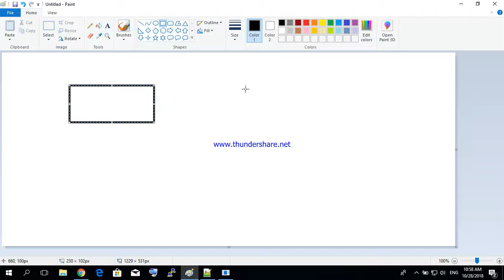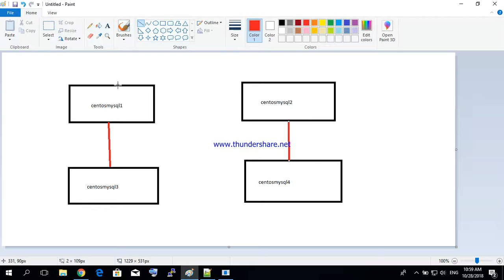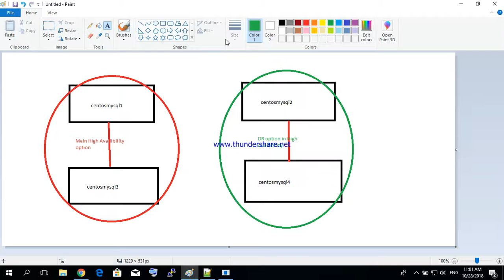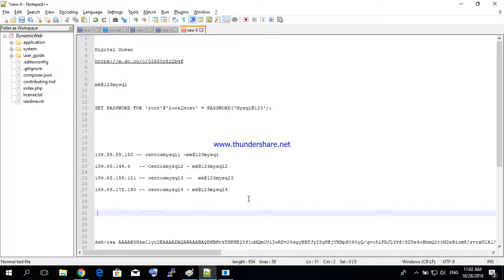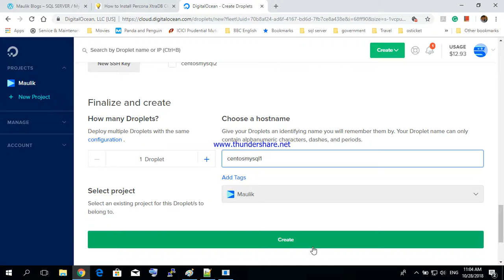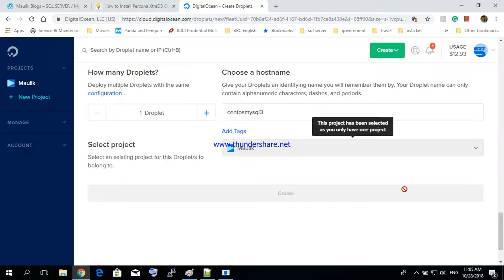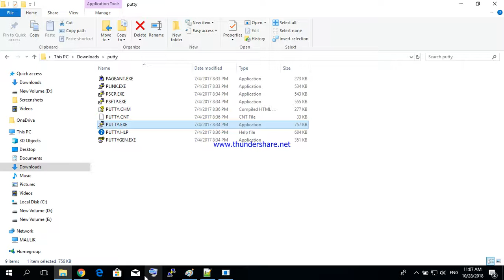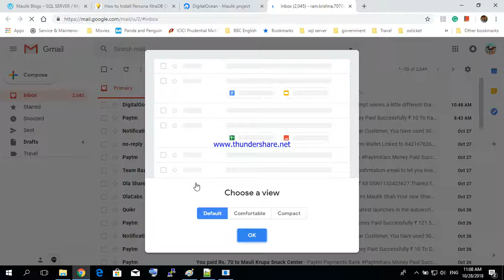Percona MySQL Cluster and DR setup in Replication Part1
If you like this video hit like button and share with your teammates  and transfer knowledge to others.

Percona cluster Document refered.